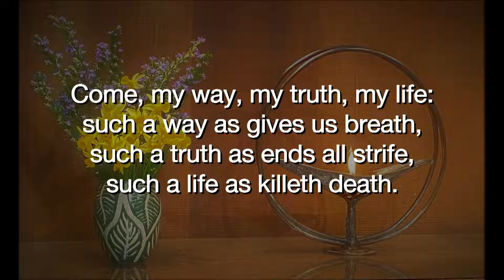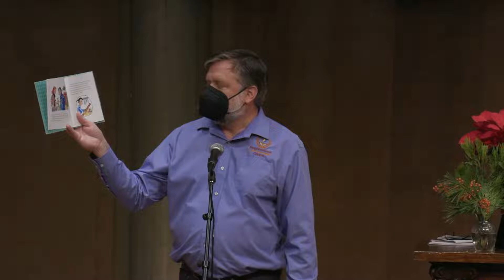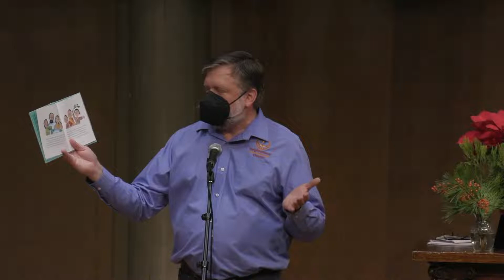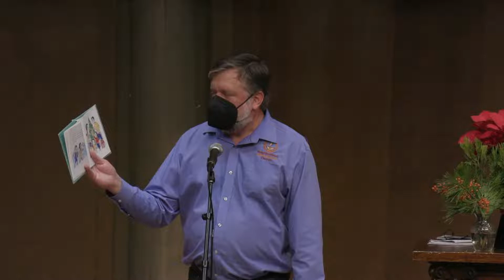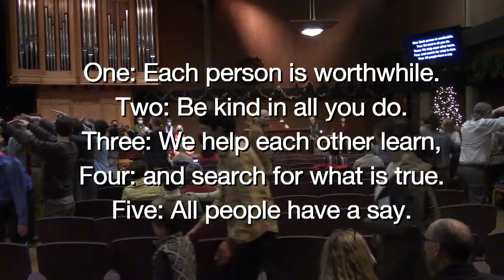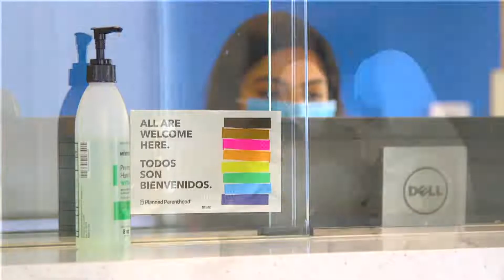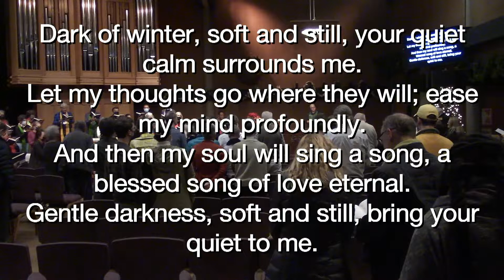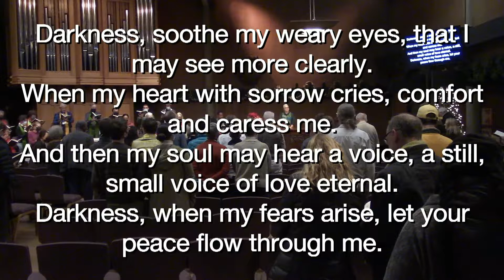"The Jesus I Believe In" Sunday Service for December 11th, 2022